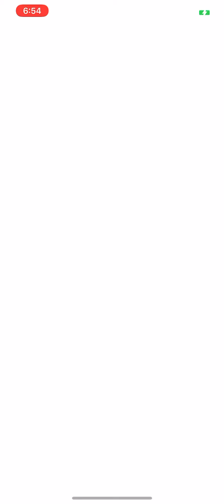Pokémon Go - Level 5 Raid - Zapdos